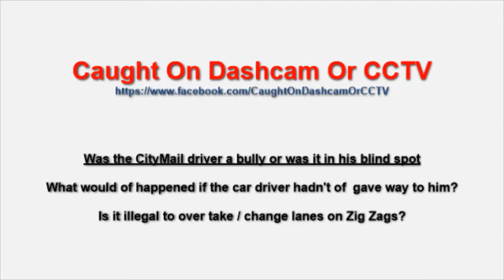UKMail Was he a bully?